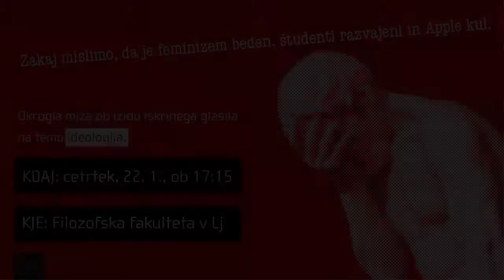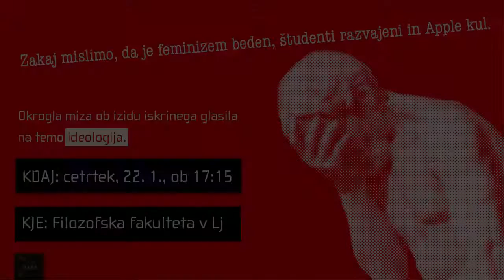Okrogla miza: Zakaj mislimo, da je feminizem beden, študenti razvajeni in Apple kul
Ob izidu prve letošnje številke Iskrinega glasila, ki skozi različne aspekte prikaže pojem ideologije, se nam pridružite tudi na okrogli mizi. Tu bomo spregovorili o progresivnih gibanjih na treh različnih področjih. Govorili bomo o študentskih gibanjih, feminizmu in prosti kodi. Govorci bodo poskušali prikazati konkreten revolucionaren potencial izvornih gibanj in njihovo degradacijo v blago potrošnje. Problematizirali bomo namreč tendenco kapitalizma, da prav vsako progresivno dogajanje v družbi posrka vase, v tem procesu pa iz njega oklesti vse subverzivne in resnično progresivne elemente. Gibanje tako spremeni v blago potrošnje, ki od takrat dalje preneha biti sila družbene spremembe in zgolj reproducira konflikt, ki je v sistemu že vsebovan.

Na okrogli mizi, ki jo bo moderiral Božidar Kolar, bodo kot govorci sodelovali: Maca Jogan (feminizem), Jaša Lategano (študentska gibanja) in Liopold Novelli (prosta koda).